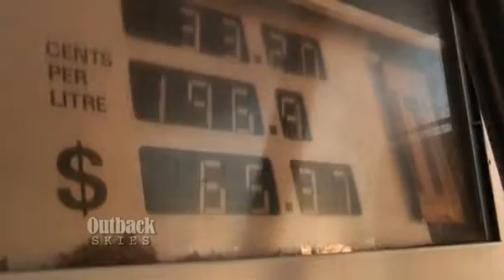Problems on the Road - Outback Skies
It's not all a bed of roses.  Sometimes, things don't always go our way!